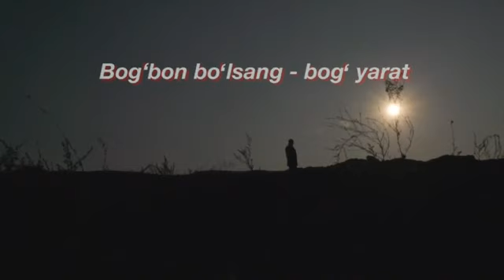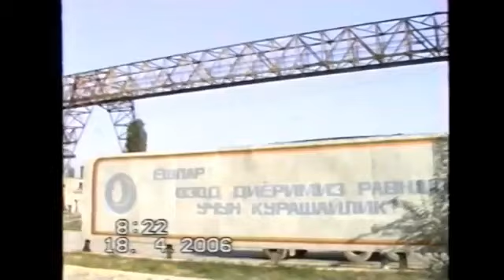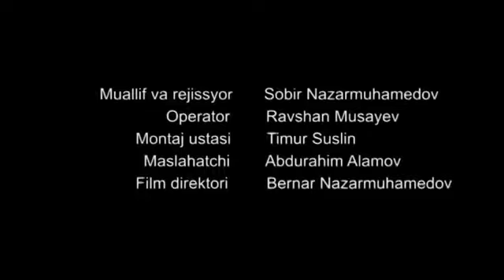Солижон Мирзажанов ким бўлган? Собир Назармуҳаммедов фильми.